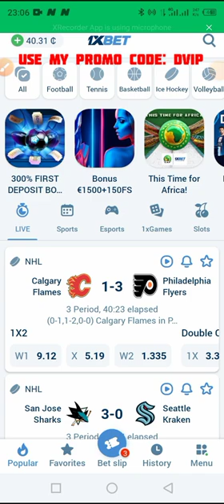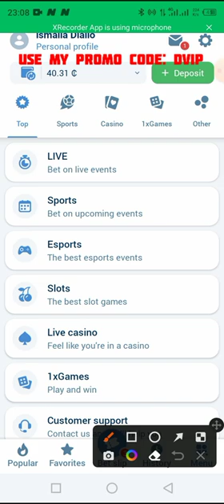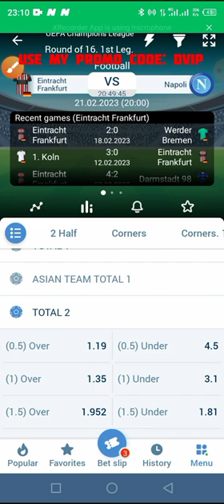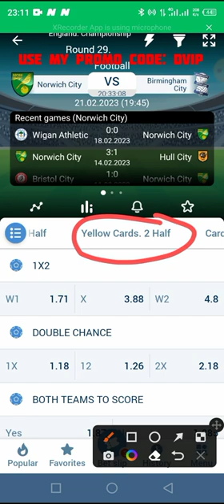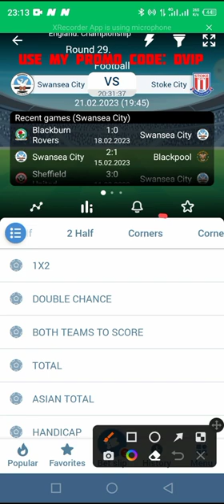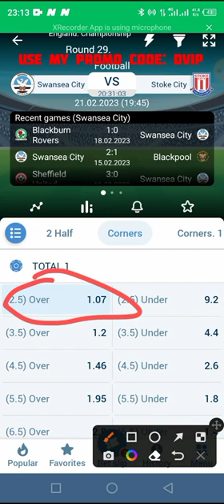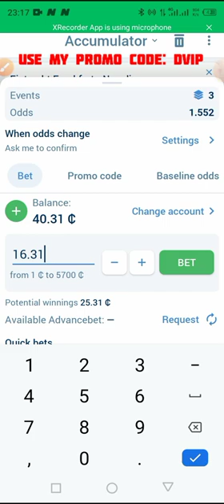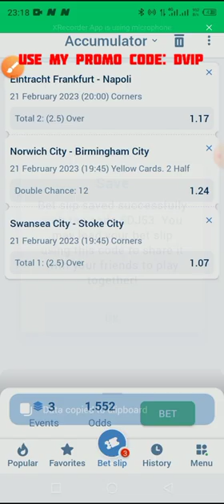Win your bets every day with this tips-bet slips today or 1xbet tricks to win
Today I present to you the tricks that you have to choose to win your bets of the day without much worry.